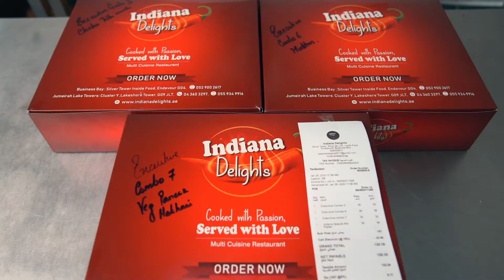Executive Lunch | Indiana Delights | Dubai | JLT | Business Bay